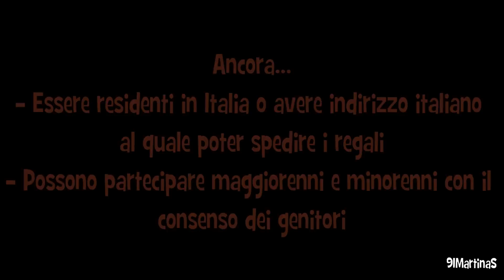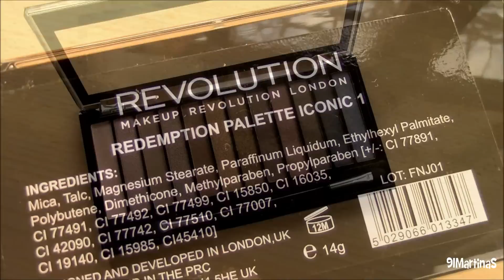♥ GIVEAWAY - Tre anni di noi e quattromila iscritti! ♥ (CHIUSO)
*LEGGI QUI!*

Vince. S. Zucker :) Contattami in privato! :)

Ai sensi dell'art. 6 comma 1 lett a) del DPR 430/2001, si precisa che la presente iniziativa, finalizzata alla raccolta di commenti e pensieri personali a stampo amicale, rientra in un progetto-studio in ambito privato senza fine di lucro. Sicchè, il conferimento di campioni gratuiti di prodotti (scelti e acquistati da me) agli autori delle opere prescelte rappresenta il riconoscimento del loro merito personale e costituisce titolo d'incoraggiamento al fine di promuovere nel web l'amicizia e lo spirito di gruppo, in un mondo che spesso lascia intendere che internet porti alla sterilità dei rapporti.
I commenti saranno scelti da me in base all'originalità e al loro contenuto, in questo modo verrà decretato il prescelto.

- Essere iscritte/i al mio canale Youtube
- Inserire questo video nella lista dei vostri preferiti
- Mettere mi piace al video
- Essere residenti in Italia o avere indirizzo italiano al quale poter spedire i regali
- Possono partecipare maggiorenni e minorenni con il consenso dei propri genitori
- UN COMMENTO A TESTA NO SPAM NO COMMENTI SENZA SENSO!
Datemi, se volete, qualche consiglio per migliorare il canale. Scrivetemi quali video vi piacerebbe vedere prossimamente sul canale. Spazio alla fantasia! :) Il commento fortunato lo sceglierò io!
- Termina il 5 febbraio 2015
- Il nome della vincitrice/vincitore verrà scritto qui nell'info box e sulla mia pagina Facebook!

In bocca al lupooooooo! :)))

Se sei una casa cosmetica e vuoi farmi provare i tuoi prodotti per un tutorial o un video recensione contattami all'indirizzo e-mail